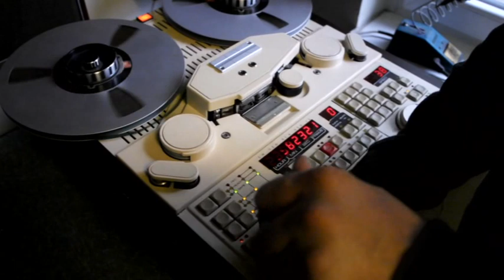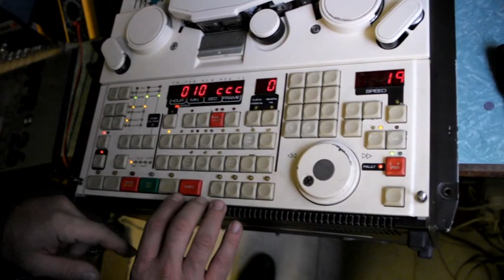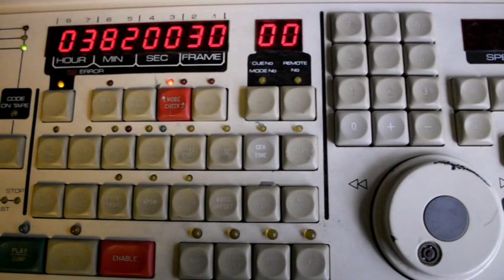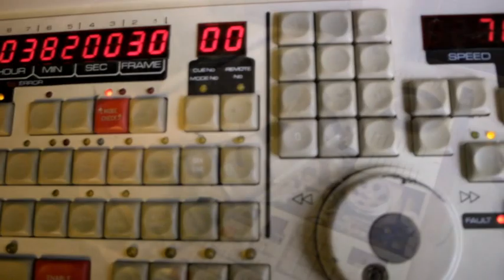MECHLABOR STM-850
Frissen összeszerelt gép. A mechanikus  fékek  nem működtek  , és a "stop üzemmód" még nincs beállítva.